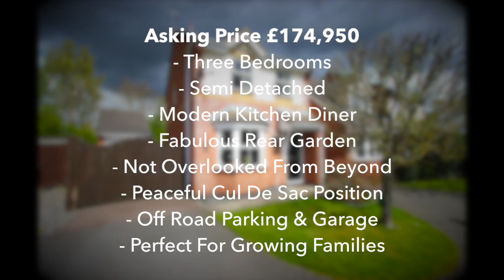Lancelot Close Unique Virtual Home Tour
Lancelot Close, Leicester Forest East, LE3 3RW

Occupying a peaceful tucked away cul de sac position on the well established and highly desirable 'David Wilson' development, fall in love with this very well presented three bedroom semi detached property boasting a full width modern kitchen diner which was fitted in 2012 and must be viewed in person to truly appreciate the size and condition of the accommodation on offer. The layout includes an entrance hall, living room and a full width kitchen diner, with the first floor offering three bedrooms and a family bathroom. Outside there is off road parking for two vehicles, detached garage and a fabulous rear garden which enjoys a particularly private feel not being overlooked from beyond. Perfect for growing families or someone looking to downsize from a larger family home, an immediate viewing comes highly recommended to avoid disappointment.

Please call Thomas, Phebe or Zak today for more details or to arrange a viewing.

Newton Fallowell Leicester Forest East
18 Hinckley Road
Leicester Forest East
LE3 3GH
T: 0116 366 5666